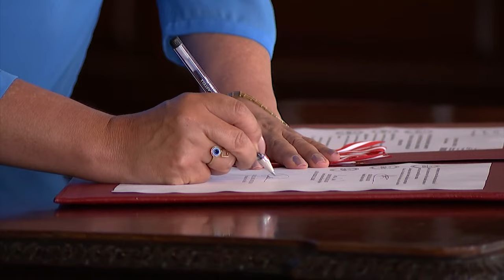Discurso de la presidenta Dina Boluarte en promulgación de la ley de nombramiento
"La aplicación de esta ley implicará una inversión superior a los 246 millones de soles. Y digo una inversión, no un gasto, porque cuando se mejora la educación se mejora el futuro del país", señaló la presidenta de la república, Dina Ercilia Boluarte Zegarra, en la promulgación de la ley que autoriza el nombramiento a más de 3500 docentes contratados en universidades públicas. PonlePunchePerú💪🏼